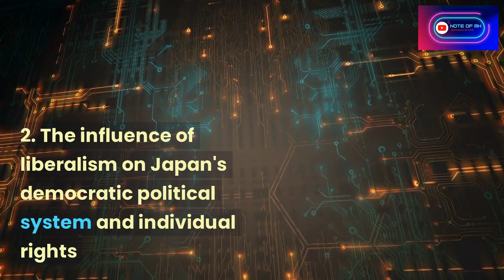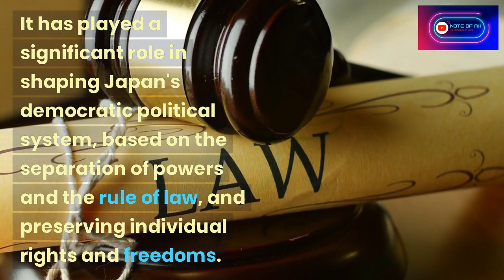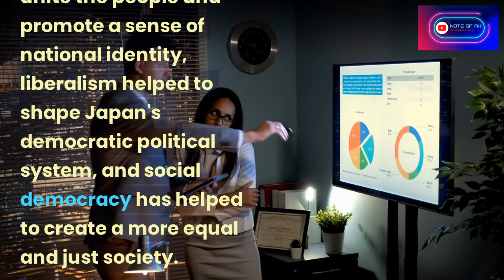Japan-1: Political ideologies and their impact of Japan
Explore the different political ideologies that shaped Japan's history and the impact they had on the country in this brief video. From Confucianism to Nationalism, Socialism, Liberal Democracy, and more. Get a deeper understanding of these ideologies and their impact on Japan's political landscape.

Use Ref code: mozammel83